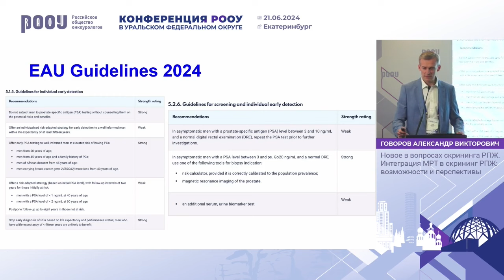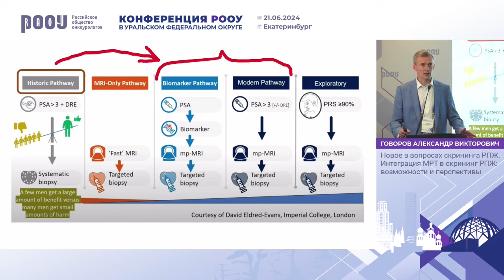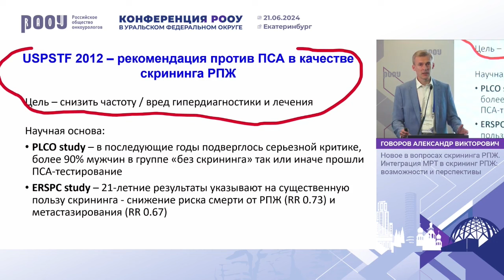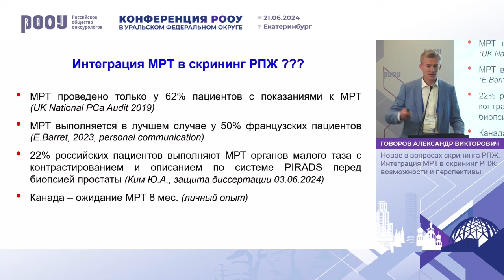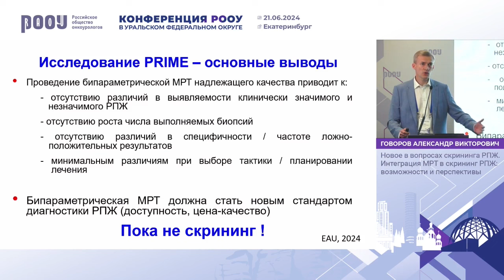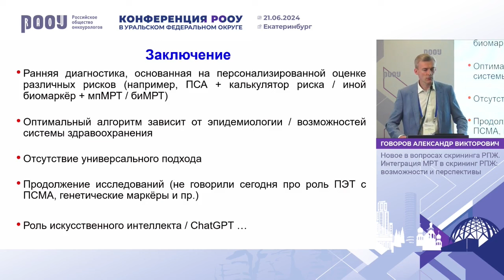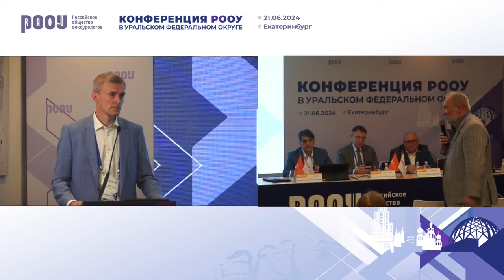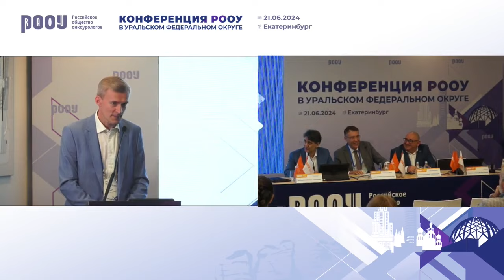Новое в вопросах скрининга РПЖ. Интеграция МРТ в скрининг РПЖ. Говоров А. В.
21 июня 2024 г. в г. Екатеринбург в рамках Конференции РООУ в Уральском федеральном округе, Говоров А. В. представил доклад на тему: "Новое в вопросах скрининга РПЖ. Интеграция МРТ в скрининг РПЖ: возможности и перспективы".

✅ Эксперт:

👨‍⚕️ Говоров Александр Викторович, д.м.н., член Правления РООУ, профессор РАН, профессор кафедры урологии ФГБОУ ВО «Российский университет медицины» Минздрава России, заведующий онкоурологическим отделением “Московского урологического центра ГКБ им. С. П. Боткина”, г. Москва